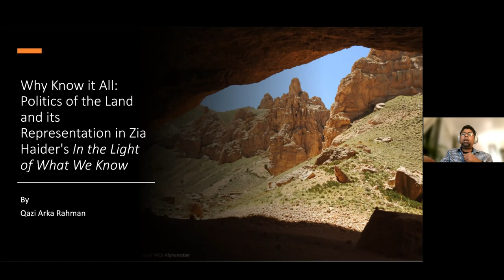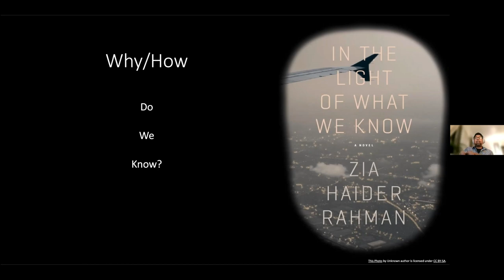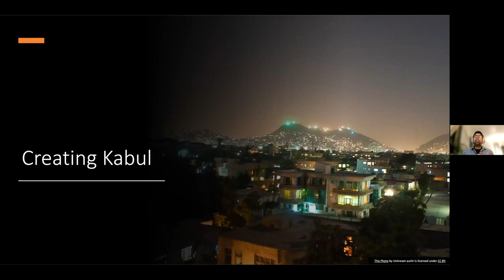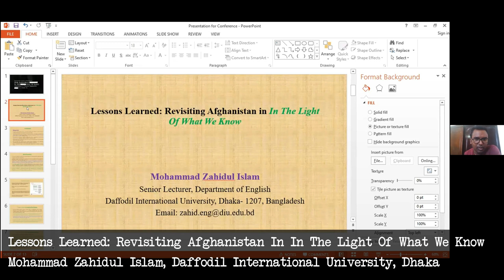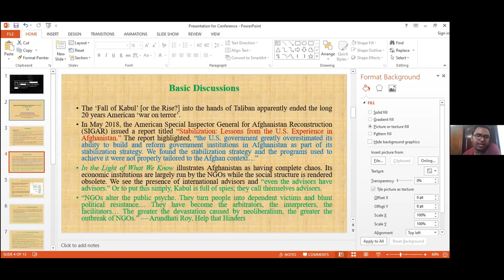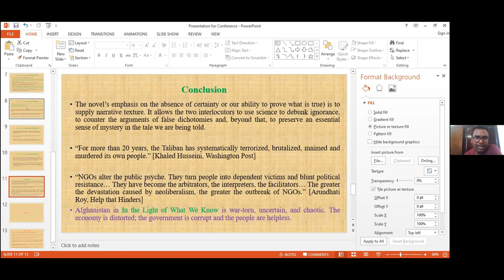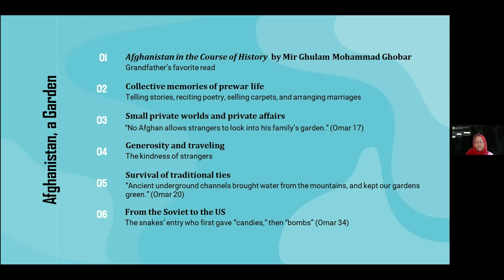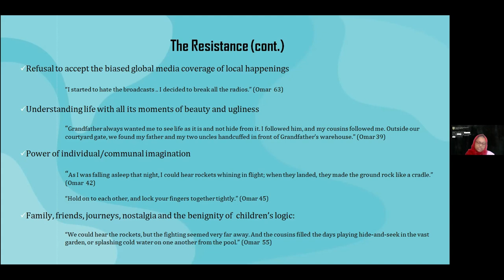"From Kabuliwala to the Fall of Kabul: Day 1 Parallel Session 1 Room 3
"From Kabuliwala to the Fall of Kabul: Afghanistan in Popular Imagination"
International Colloquium
DEPARTMENT OF ENGLISH AND HUMANITIES, UNIVERSITY OF LIBERAL ARTS BANGLADESH (ULAB)

With the recent fall of Kabul, Afghanistan has resurfaced in political and critical discourses. The “Graveyard of Empires” as it is known, the popular imagination of the country has been a source to draw courage from for subalterns the world over. Its crucial geopolitical location has often made it a site for global scuffles of major powers as we witnessed in Rudyard Kipling's Kim and its backdrop of the Great Game. We have also often seen how Hollywood’s Orientalist lenses transformed the country into a site for fulfilment of neocolonial American desires—Rambo vanquishing the Soviets almost single-handedly in the background of the Cold War.

For us in South Asia, the figure of the Afghan has often exerted a lot of popular appeal. From Rabindranath Tagore’s “Kabuliwala” to the recent Bollywood item number “Afghan Jalebi,” we have seen our imagination of the exotic and romantic being played out in creative media. And then there is Syed Mujtaba Ali writing autobiographically in Deshe Bideshe (At Home and Abroad), familiarizing us humorously with the Afghan everyday. His enormous popularity till today has also made sure that characters like Shabnam, the eponymous heroine of his novel, continues to inspire romantic emotions. It was only in 2014 that a Bengali-origin author took a more nuanced and critical look at the Afghan situation and the country when Zia Haider Rahman published his celebrated novel In the Light of What We Know.

The perennial conflict in the country, especially the Taliban taking over Kabul and its subsequent toppling by the US following the 9/11 attack, has found poignant representations in creative media. Khaled Hosseini’s novels and some of their adaptations on screen not only represent the traumas and tribulations of common Afghan people, especially minority Hazaras, they also give us a localized view of the complexity of the Afghan situation with its factionalism, warlord culture, international espionage, sexual abuse of children and so on. All this has started resurfacing in traditional media too following the recent coup of the Taliban with particular concerns for women’s freedom in the new regime. The ease with which they took over Kabul after around twenty years of US-supported intermission has managed to confuse the international community, further problematizing the old critical binary between the “freedom fighter” and “terrorist” in their minds.

At the international virtual colloquium on “From Kabuliwala to the Fall of Kabul: Afghanistan in Popular Imagination,” we unpack and engage in conversation about these issues relating to Afghanistan.